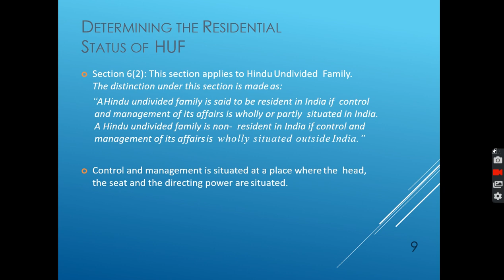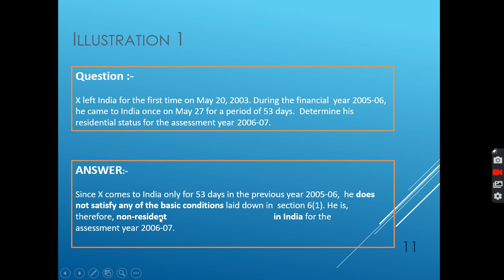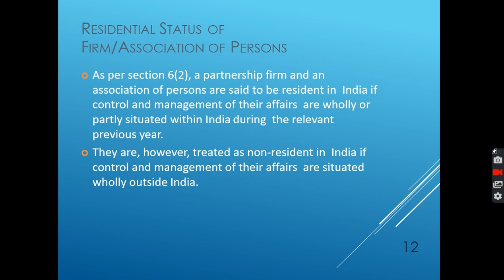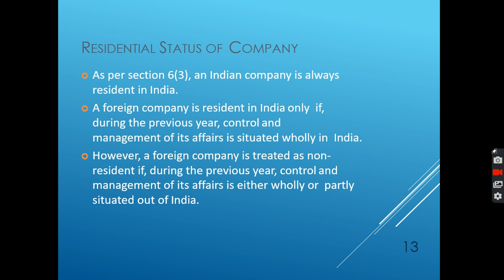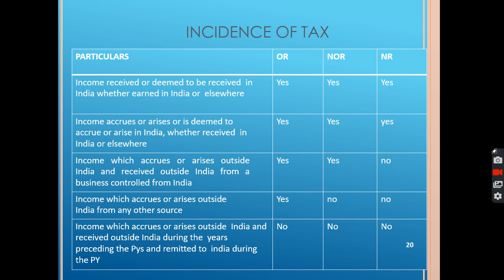RESIDENTIAL STATUS LECTURE 4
use earphone, in case any query contact directly on my whatsapp number.